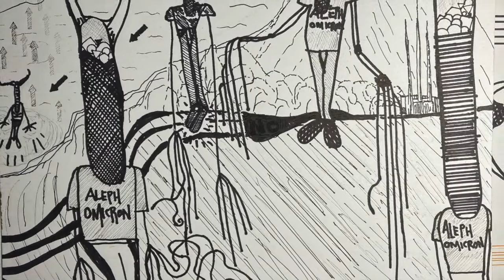Perplex Series: The Minders Return To Endworld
Music and Art by Wm. Wolfgang Allen
Song:  Rearview Regret from the album The Tiny Wavelet

Art - Ink and watercolor on paper.
Perplex Series:  The Minders Return To Endworld. Their mission, failed again.  Along the way, they stop to test and practice their failing psychic powers.

 In trying to drain the Scribe, they have unwittingly drained themselves. The scribe has learned a lesson. The scribe understands integration and has integrated magically complex hells, far beyond this minor blip, in his sleep.
   He wants love. He wants to help. His intentions are pure, which is rare, and frightening to most people.
  What the vanquished sees as a victory... a shameful victory, but a victory none the less, has set them back further than they can imagine. When they lift their head up from their Uni-book-pak, look around, to tell the next interested group of their treachery,
 transmogrified into nonsensical victimhood, they will not recognize their surroundings.
They will be old surroundings.
Stale air and empty corridors, reeking of dust
 and 1960s bug spray.
 Empty of friends.
 Empty of life...
and the flower,
ever in jeopardy has chances it refuses to take.
 It's purple pride, slipping sideways, like a wretched Judas of a mask,
 to reveal the true creature underneath.
It's attempt at hideousness cannot hide it's beauty, but instead, leaves hints of amplifying it instead.
But it's never too late.
There's always more.